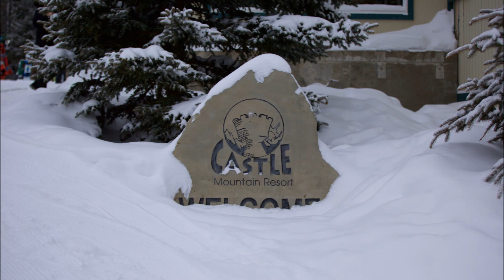Powder Stagecoach Cat Skiing Slideshow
Pics of everyone from our awesome group at Castle Mountains Powder Stagecoach Cat Skiing Tour on Feb. 17th 2018!